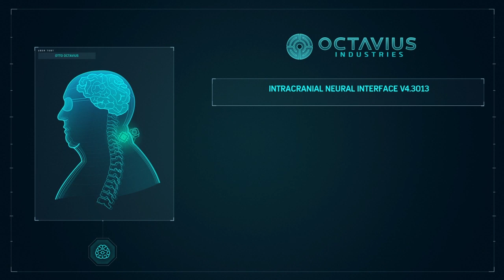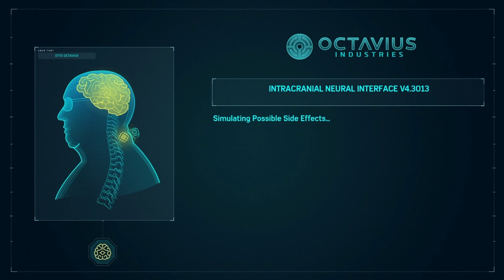Spiderman (Spectacular) Ps4 A Team Of Six Ep11